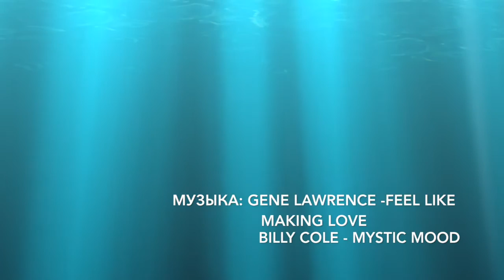Азовское море Июль Август 2014 Часть 1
Море для просмотра дома холодными зимними вечерами.  Видео снято на GoPro 3 BE летом 2014 года. Берег с. Мелекино